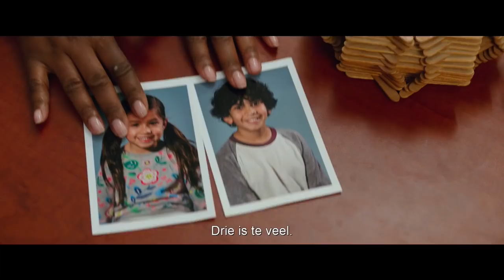Instant Family (2018) – Trailer - Paramount Pictures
INSTANT FAMILY met Mark Wahlberg en Rose Byrne draait vanaf 31 januari in de bioscoop.